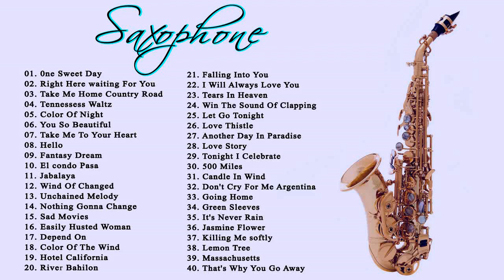2 horas maior saxofone amor canções instrumental 🎷Música relaxante SAX romântica bonita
(★)  This is not my content and I do not hold the copyright, I made this video with the purpose that I am a big fan of the artist and listen to my favorite playlist.